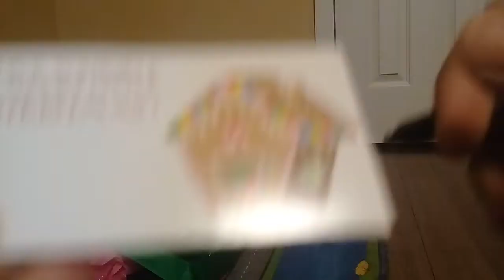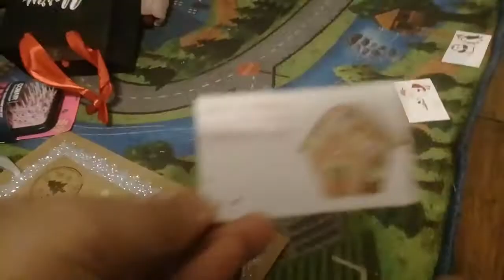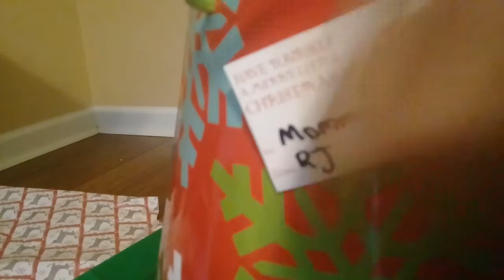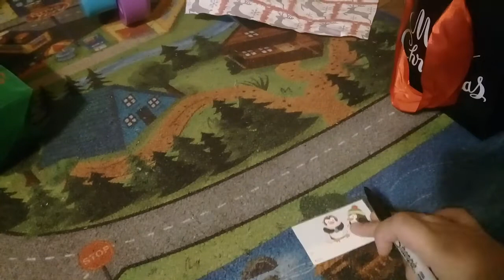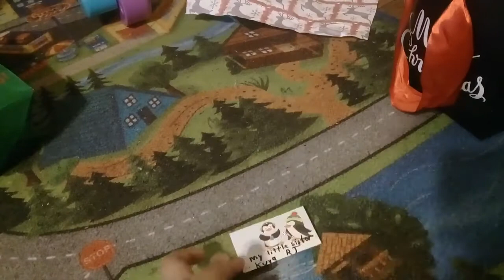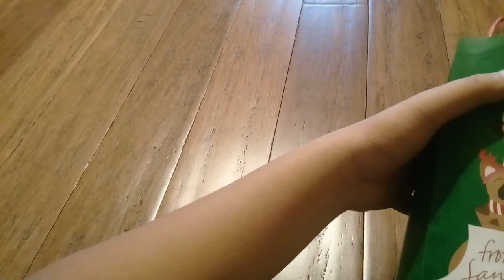WRAPPING CHRISTMAS GIFTS 2020 FOR MY FAMILY.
PLEASE CONNECT  TO MY FAMILY  CHANNEL ( FILIPINO-AMERICAN HEARTCHANEL) AND MY BROTHER ( FILIPINOKIDS LIFEINUSA)